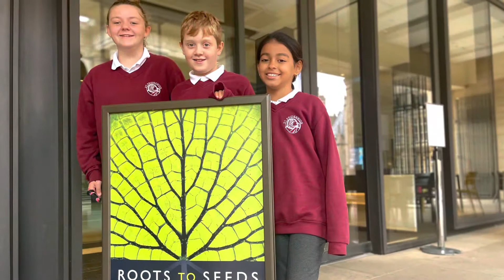Cultural Capital - trips & experiences at St Frideswide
Find out about some of the amazing experiences we offer our children during their time at St Frideswide.